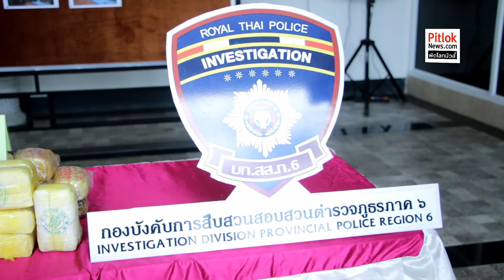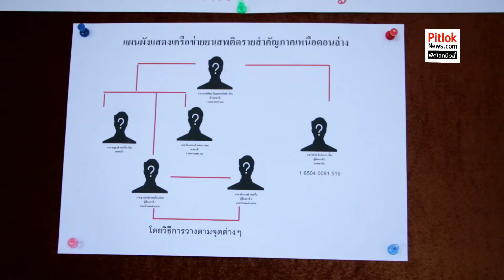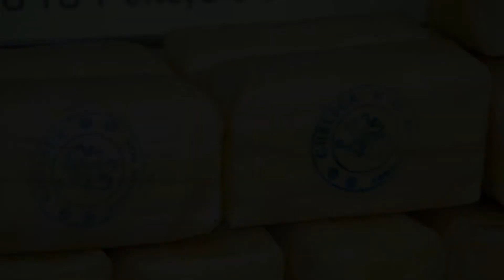แถลงผลจับกุมเครือข่ายยาบ้าภาคเหนือของกลาง 98,600 เม็ด